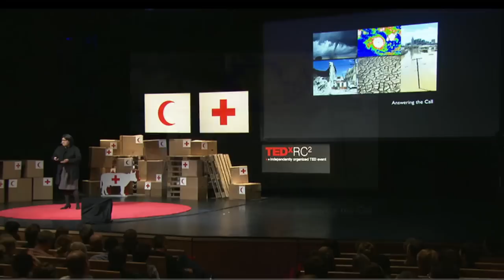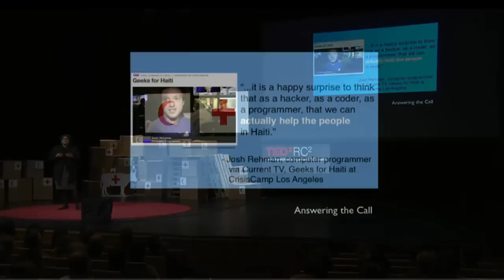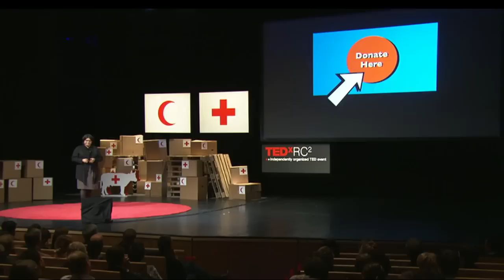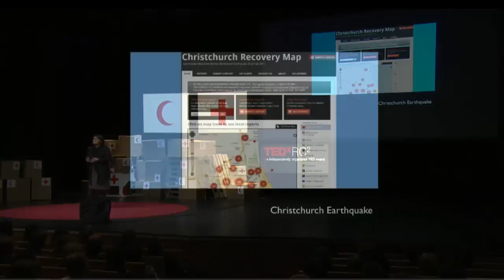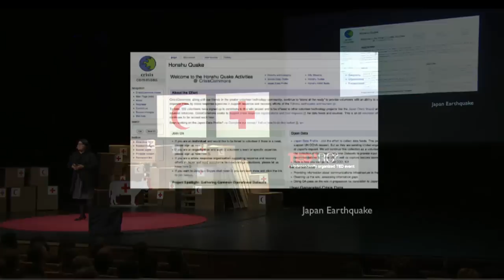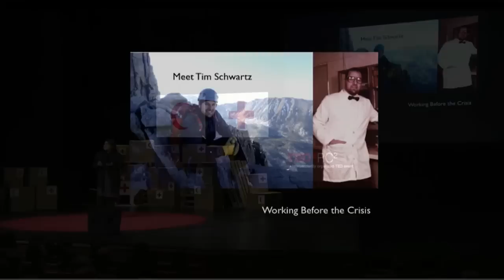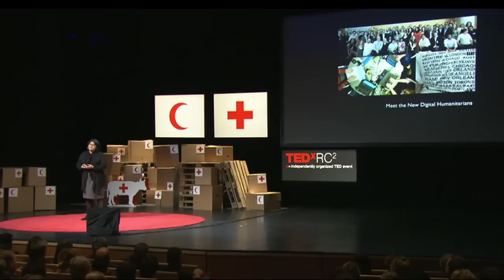TEDxRC2 - Heather Blanchard - Meet the Digital Humanitarians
Heather Blanchard is a social entrepreneur, who works on the front lines of the online crisis crowd by connecting people, tools and resources via the virtual technology network she helped create, called Crisis Commons. Based on the idea that "everyone has something to give," whether it's a skill, an idea or language, Blanchard will explore the growing role of the digital humanitarian community and how they connect to traditional response systems in preparing for, responding to and preventing crises and disasters.

During her TEDxRC² talk, Blanchard offers insight into how humanitarian relief organizations can become better prepared to compass and harness the power of digital volunteers.